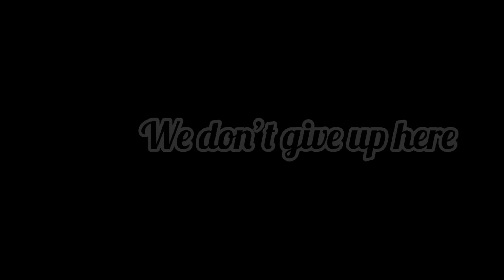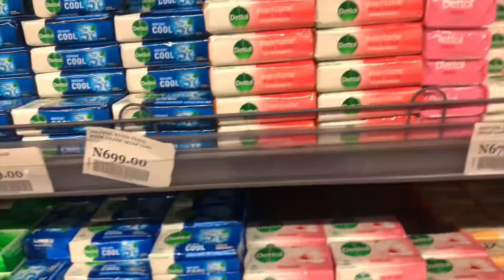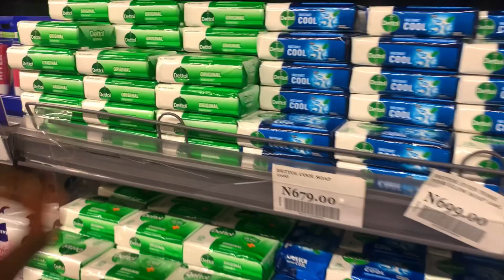BEAUTY’S DIARY #18 || makeup + house photoshoot + house party + grocery shopping | Life in between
Hey beauties 🤍

It’s another interesting episode of Beauty’s Diary, I hope you enjoy🤍

(Psalm 46:1)